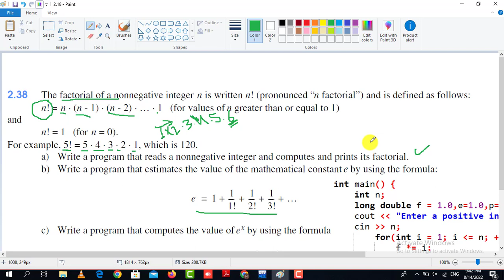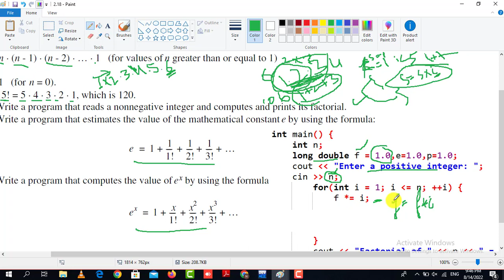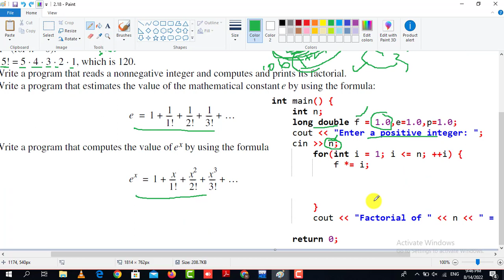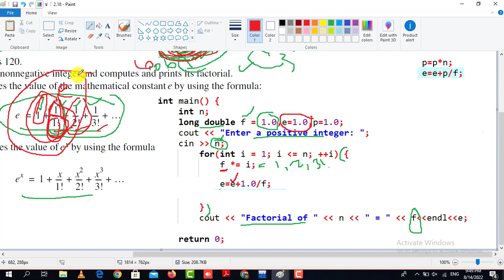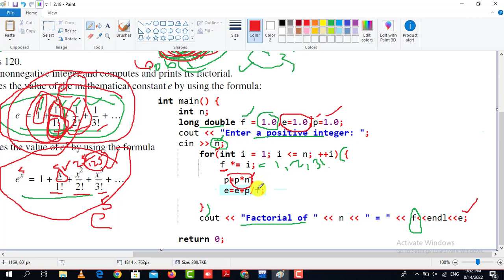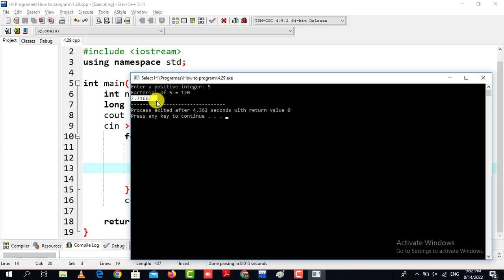Write a program that calculate factorial of a number Solution How to program with C++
Write a program that calculate factorial of a number
Solution How to program with C++